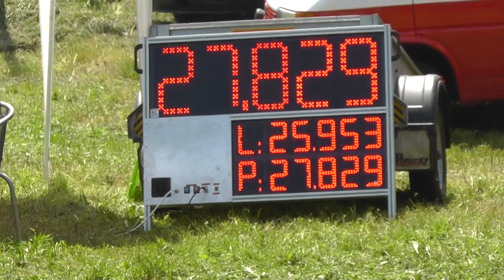Hodoňovice muži ve Starém Městě 8 6 2013